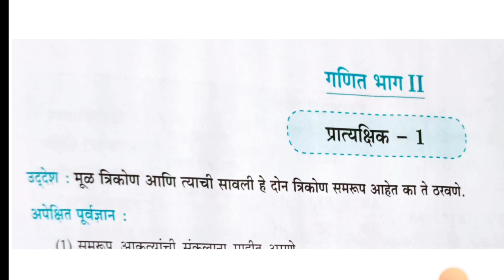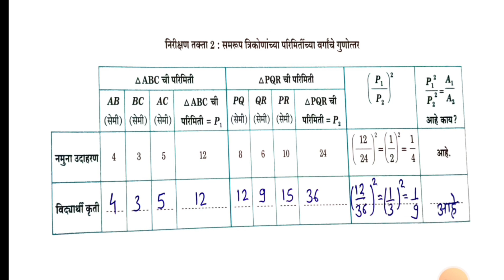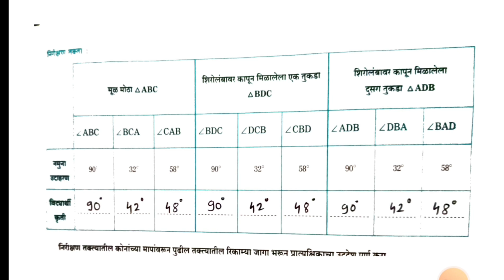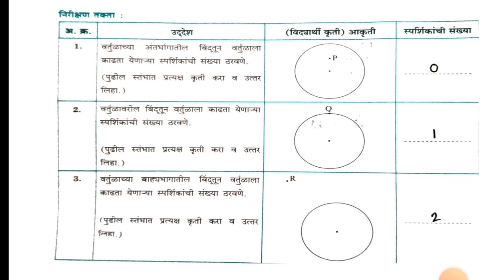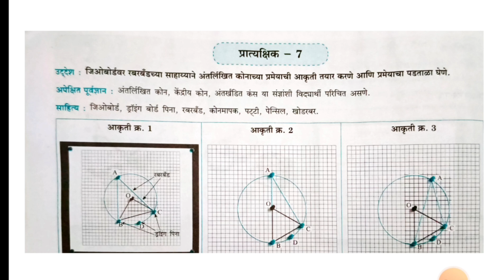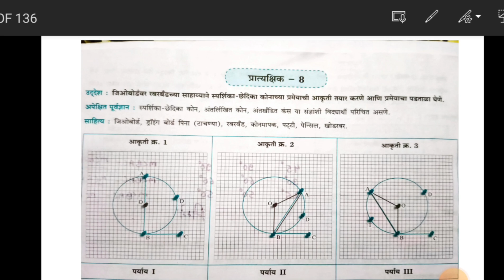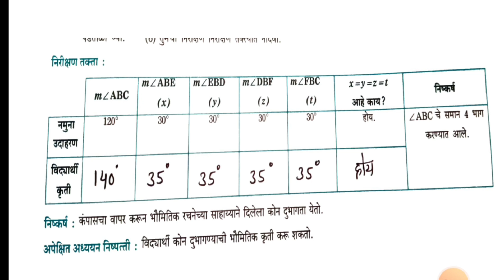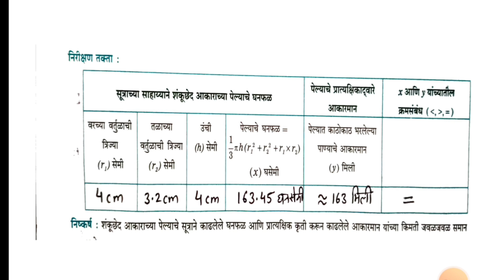इयत्ता दहावी गणित प्रात्यक्षिक नोंदवही उत्तरे /२०२४-२५/ गणित भाग 2 प्रात्यक्षिक 1 ते 11 उत्तरे/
इयत्ता दहावी गणित प्रात्यक्षिक नोंदवही

इस विडियों में इयत्ता दहावी गणित प्रात्यक्षिक नोंदवही का गणित भाग 1 के सभी प्रात्यक्षिक कराया गया है।

Pawan singh